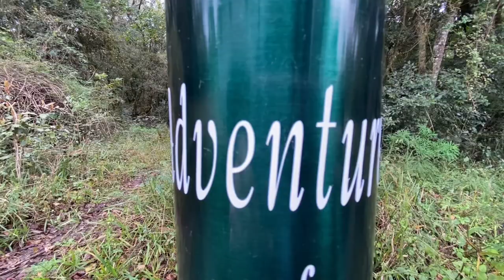Vlog 1.2. Saying Hello to the Hippos🦛🦛🦛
Part two of our ten day adventure. From Underberg to St Lucia.